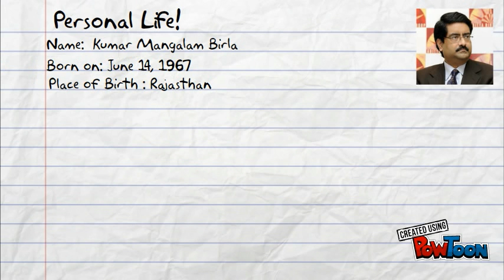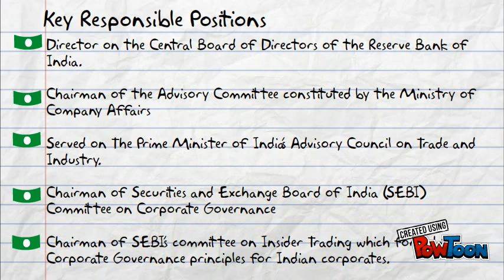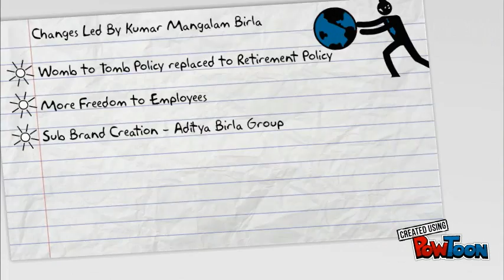Kumar Mangalam Birla